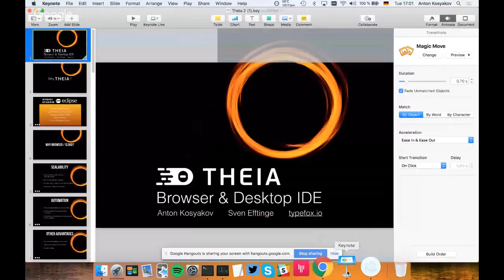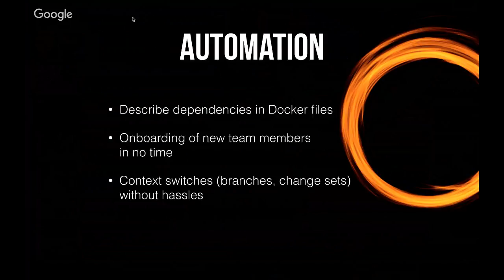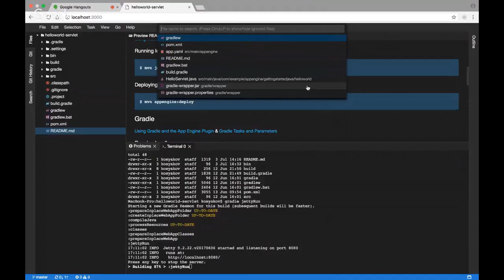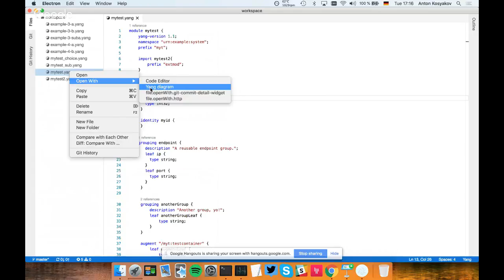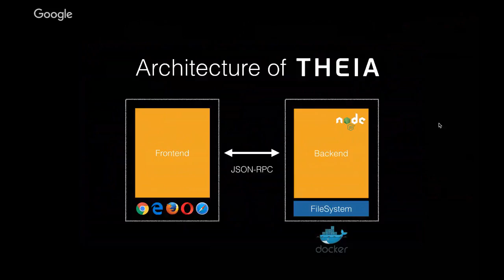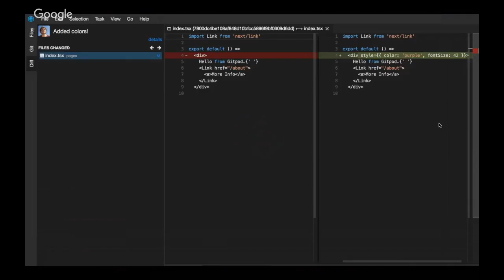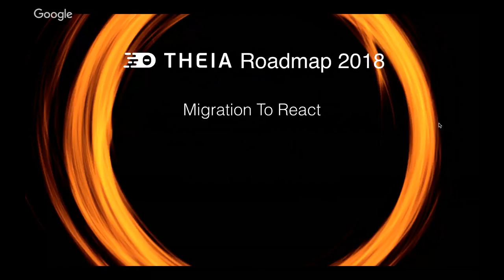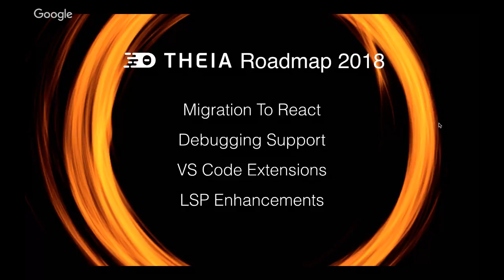vECM | Eclipse Theia - Cloud & Desktop IDE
Eclipse Theia is a modular framework for building cloud and desktop IDEs. It is implemented in TypeScript and leverages state of the art web technology and components like the Monaco editor that also powers VS Code. Theia has been designed in open-source by TypeFox and Ericsson through 2017.

In this webinar, you will learn what Theia is, how it works and what kind of applications it supports. We will talk about the motivation and cover the already developed and future features and extensions. The talk will include a demo part and will save some time for Q&A in the end.

These webinars are hosted by the Eclipse Foundation:

The Eclipse Foundation provides our global community of individuals and organizations with a mature, scalable and commercially-friendly environment for open source software collaboration and innovation.

Tag us